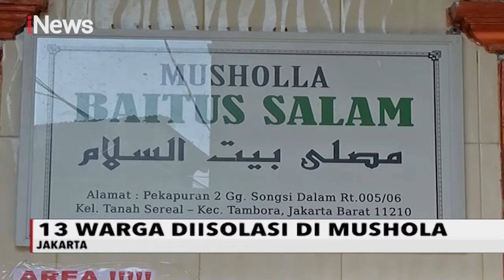Aksi Solidaritas Warga Tambora di Tengah Pandemi - Special Report 30/05